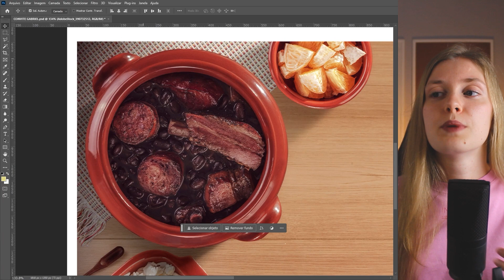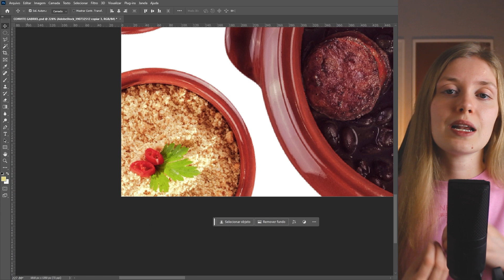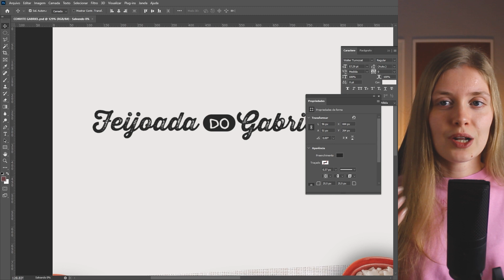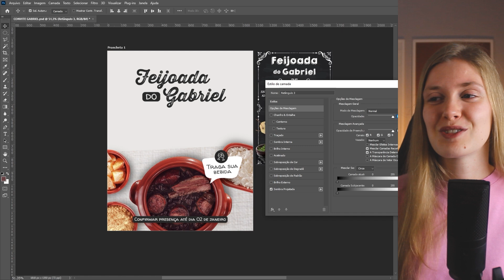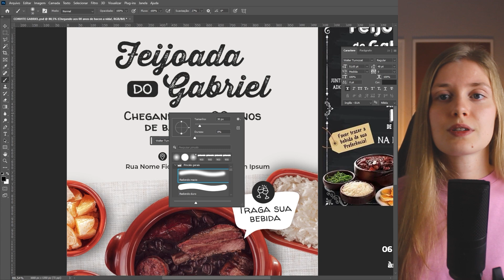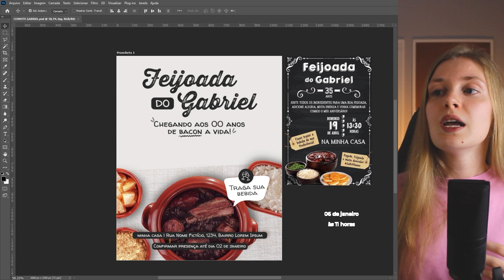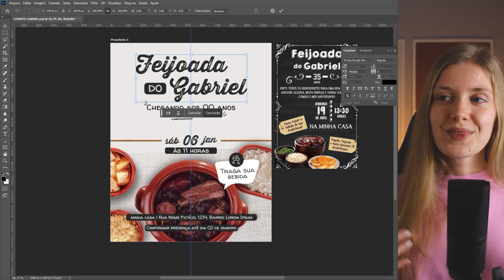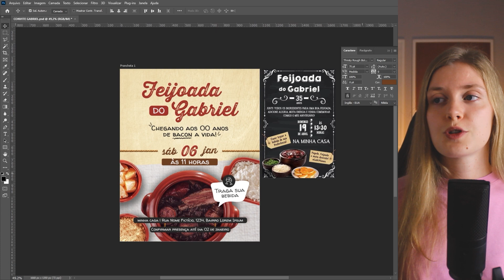COMO fazer um CONVITE de ANIVERSÁRIO (feijoada) | Processo criativo DESIGN GRÁFICO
Neste vídeo eu trouxe o processo criativo de um trabalho que fiz para um cliente, no qual se tratava de um convite de aniversário que serviria uma feijoada, confere o processo aí!

Aprenda o passo a passo para desenvolver um portfólio de design gráfico profissional e conquistar seus clientes + 50 briefings fictícios para você praticar design gráfico

2 RAM instalada corsair vengeance 8gb ddr4-3200 ram Totalizando 16GB

Ring Light

00:00 Convite de aniversário (feijoada)
00:41 Processo criativo
07:44 Resultado